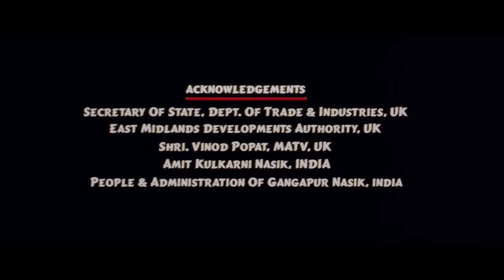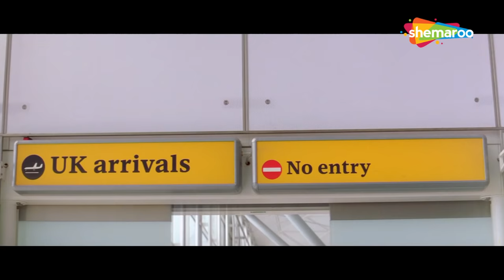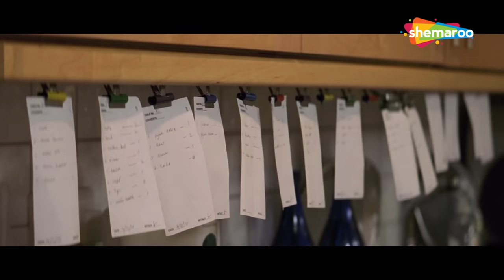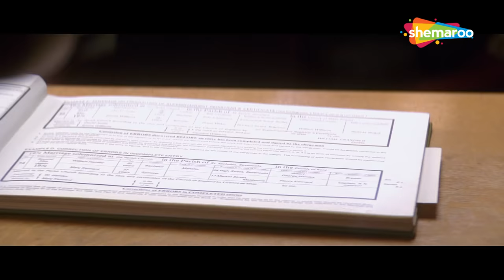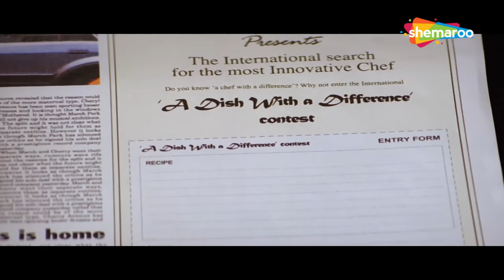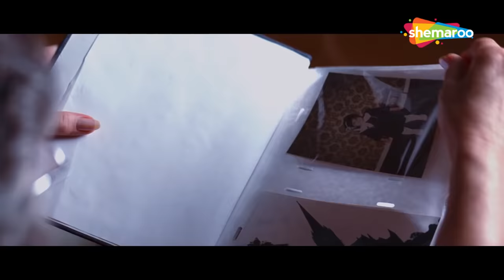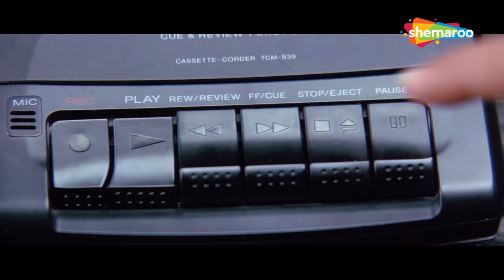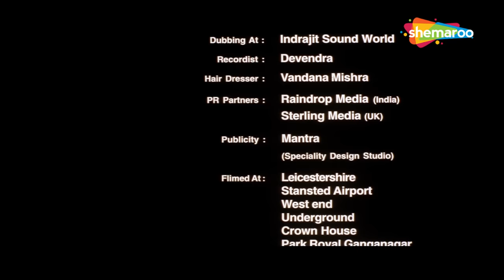R. MADHAVAN BLOCKBUSTER HINDI MOVIE - BOLLYWOOD POPULAR HINDI MOVIE - RAMJI LONDONWALEY HINDI MOVIE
Bollywood Comedy
Follow us on:

Bollywood Music
Follow us on: